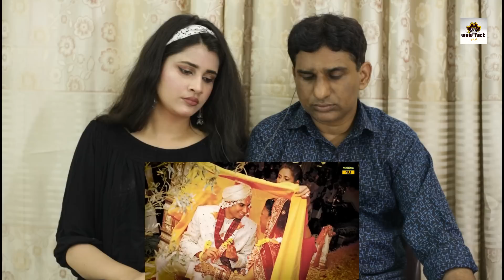Pakistani Reacts to 1000 साल पहले भारत कैसा था ? HOW WAS INDIA 1000 YEARS AGO | Pakistani Reaction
insta || Hazekah Aly Official ||